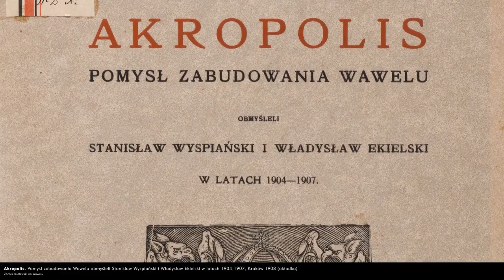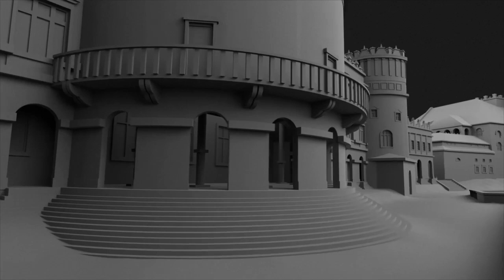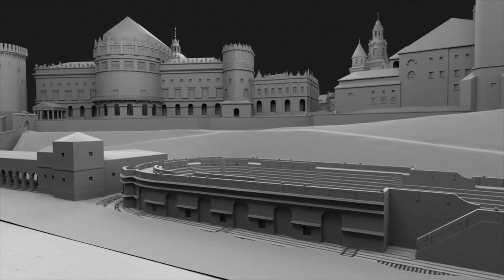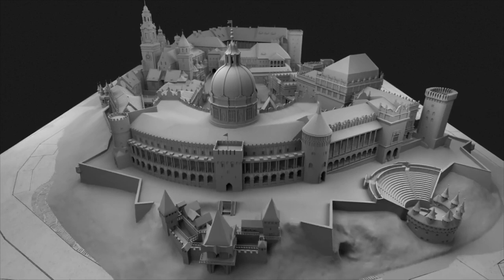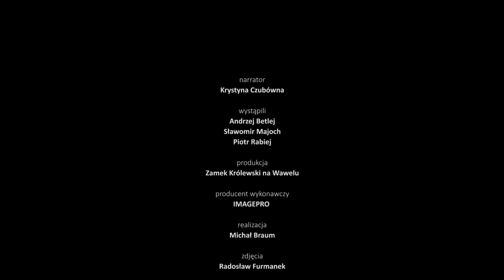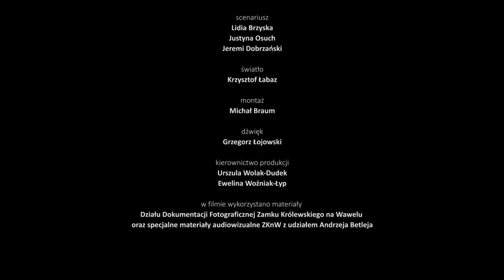Wawel. Królestwo odkryte. ODCINEK 3 – Stanisław Wyspiański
Akropolis. Większość z nas kojarzy to słowo. Stanisław Wyspiański i Władysław Ekielski tym terminem nazwali projekt aranżacji wzgórza wawelskiego, który powstał na początku XX wieku. Dlaczego taka nazwa? Czym charakteryzował się ten projekt i czemu, pomimo tego, że ostatecznie nie został zrealizowany, pozostał w zbiorczej świadomości? O tym i o jego późniejszych kontynuacjach opowiemy w powyższym odcinku.

Narrator: Krystyna Czubówna
Wystąpili: Andrzej Betlej, Sławomir Majoch, Piotr Rabiej
Produkcja: Zamek Królewski na Wawelu
Producent wykonawczy: IMAGEPRO
Realizacja: Michał Braum
Zdjęcia: Radosław Furmanek
Scenariusz: Lidia Brzyska, Justyna Osuch, Jeremi Dobrzański
światło:Krzysztof Łabaz
Montaż: Michał Braum
Dźwięk : Grzegorz Łojowski
Kierownictwo produkcji: Urszula Wolak-Dudek, Ewelina Woźniak-Łyp

W filmie wykorzystano materiały Działu Dokumentacji Fotograficznej oraz specjalne materiały audiowizualne ZKnW z udziałem Andrzeja Betleja.

Zrealizowano w ramach programu "Czas na Wawel" – Kultura Dostępna. Zamek Królewski na Wawelu on-line.

Działania dofinansowano ze środków Ministra Kultury i Dziedzictwa Narodowego.